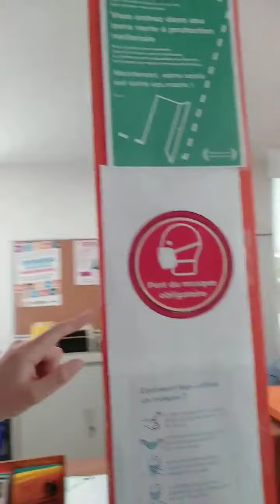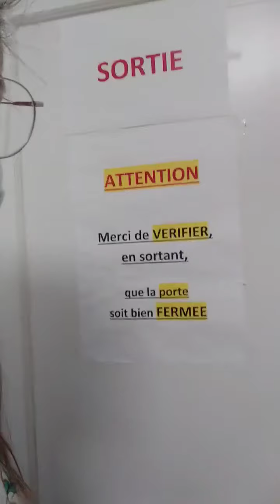SeulsEnsemble - Coronavirus - 27/05/2020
Lucie, service civique à la Mission Locale Rurale du Grand Plateau Picard vous propose, plusieurs fois par semaine, un petit rendez-vous.

JOUR 40 - LA MISSION LOCALE SE DÉCONFINE !

Prends soin de toi, et rendez-vous demain pour un nouveau partage, et n'oublie pas : on reste seuls, mais ensemble.

👉👉👉 Chaque conseiller.e est disponible pour répondre à vos besoins par mail ou en contactant la ML